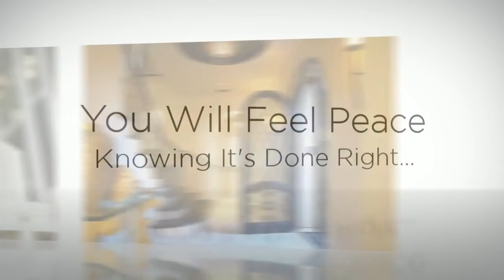Real Estate Agent Tyler Texas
lakepalestinetx.com, We are your Real Estate Agent in Tyler Texas.

or Visit:
Cordova Real Estate
122 South Bay Dr
Bullard, Texas 75757
United States
Cordova Real Estate gives Tyler consumers the highest quality Real Estate Agent products and services. Our organization specializes in Texas Real Estate, Real Estate and Real Estate For Sale. Cordova Real Estate has become Tyler Texas's Real Estate Agent Business leader. Our exceptional customer assistance staff looks forward to helping you.